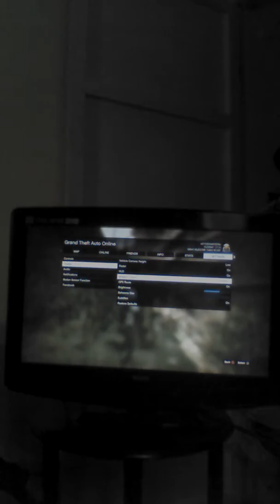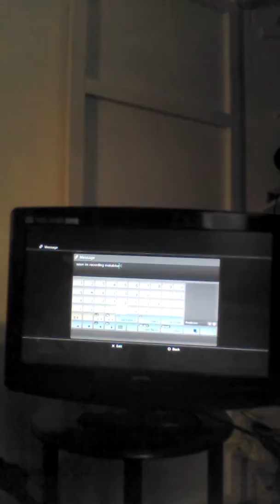GTA 5 online #5 bike stunts